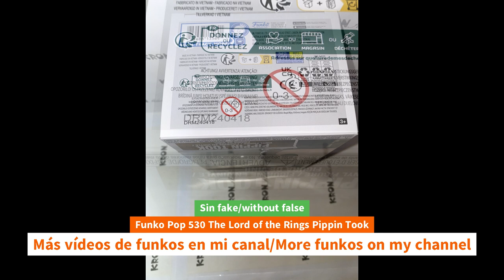Unboxing Funko Pop 530 The Lord of the Rings Pippin Took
Unboxing Funko Pop 530 The Lord of the Rings Pippin Took unboxing Funko Pop